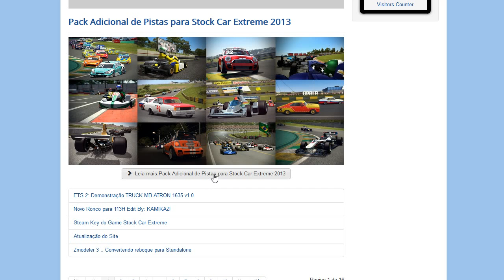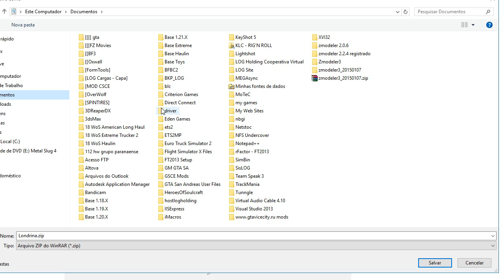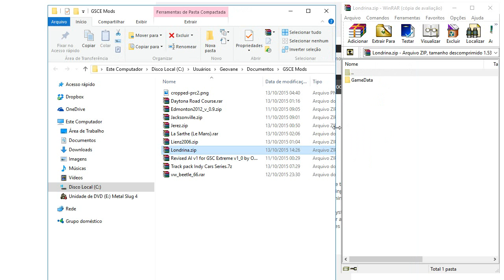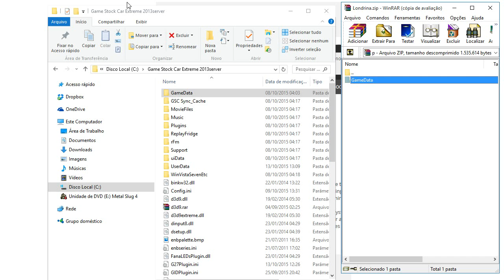TUTORIAL :: Como instalar pista no Stock Car Extreme 2013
▼▼▼Save Multiplayer▼▼▼

▼▼▼Empresa Agregadas▼▼▼